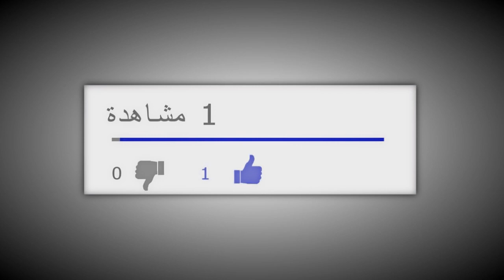رسميا .."الكاف" يعلن عن البلد المنظم ل "شان 2022 | نهائيات أمم افريقيا بالمغرب